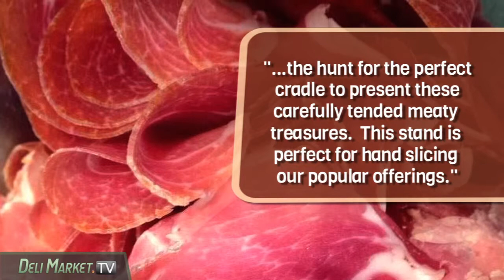Deli - Smoking Goose - Quick Dish